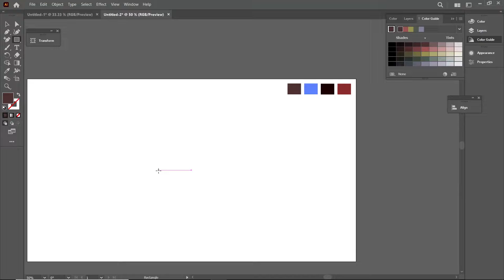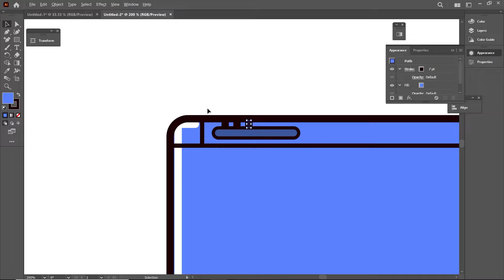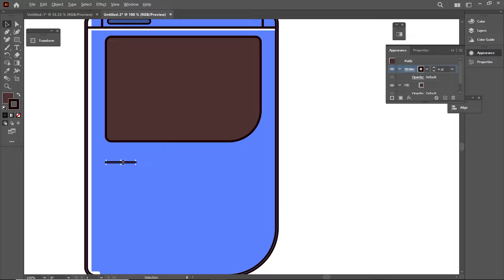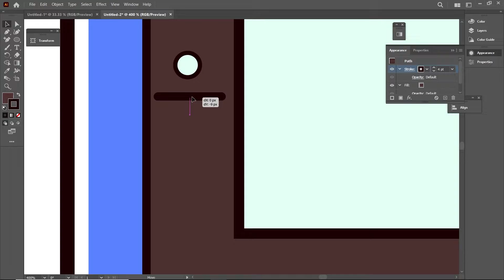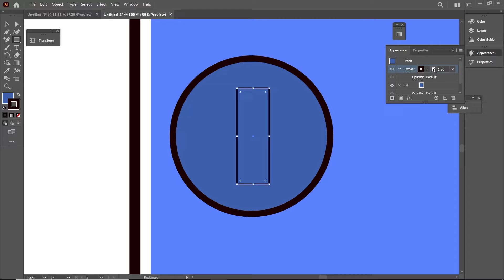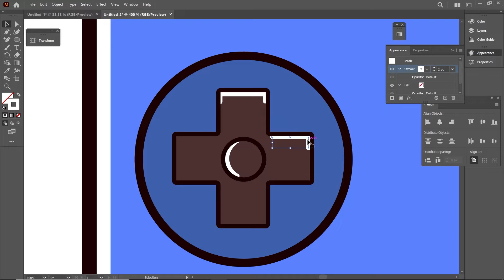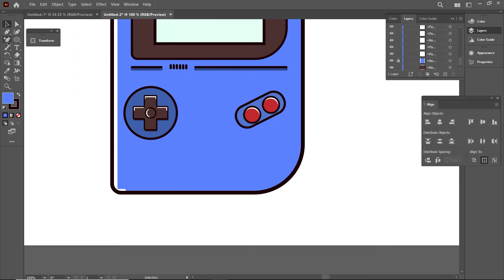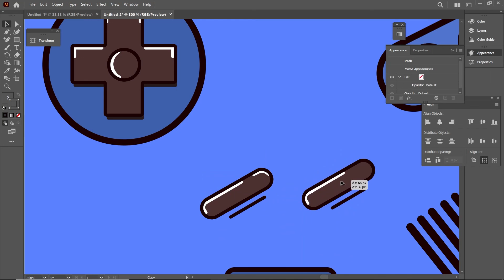Make Vector Flat Illustration Game Device In Adobe Illustrator | Design Tutorials 2022